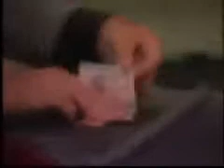Una audiencia con Paul Daniels por Paul Daniels - DVD - asdetrebol.com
Recordamos que esta descripción ha sido traducida de forma automática por lo que puede contener erroresAutor: Daniels, PaulPaul Daniels es uno de los magos más exitosas del siglo 20. Él fue noticia en todo el mundo con sus principales programas de televisión de mayor clasificación extensas actuaciones en directo y la fortuna que adquiere a través de magic.After muchos años como una celebridad de la televisión, Paul creó un espectáculo de gira autobiográfica que presentó su magia favorita combinado con sesiones de preguntas y respuestas con el público . En 2003 se llevó el programa del Festival Fringe de Edimburgo obteniendo críticas muy favorables. Esto capta DVD que muestran que le da una oportunidad de ver a Paul en su elemento interactúa con el público en vivo, hablando de su carrera y la realización de su obra más conocida magia routines.The comienza con la famosa Copa de Paul & rutina bola, con mucho, el mejor en el negocio. También verá los tejidos histéricas y rutinarias Sillas que es ampliamente conocido por el proyecto de ley y prestado que termina dentro de una nuez que se encuentra en un huevo que estaba dentro de un limón. En el camino Paul entretiene con su humor, recuerdos, adlibs, gags, escenas de la calle y mucha magia. Tiempo Aproximado 1hr 55min Ejecución